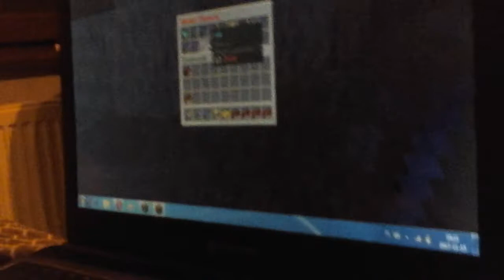Gramy w Minecrafta